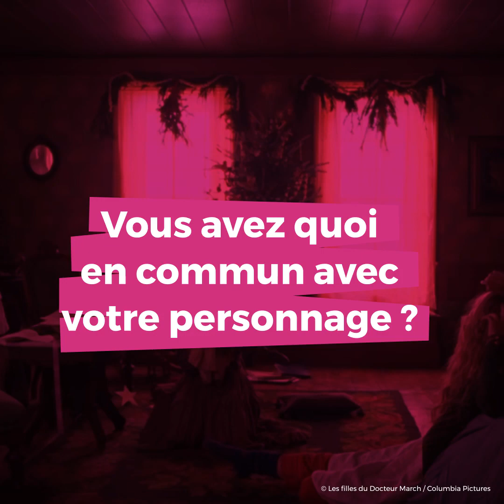'Little Women' - Timothée Chalamet, Louis Garrel, Saoirse Ronan and Florence Pugh Interview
Cosmopolitan France